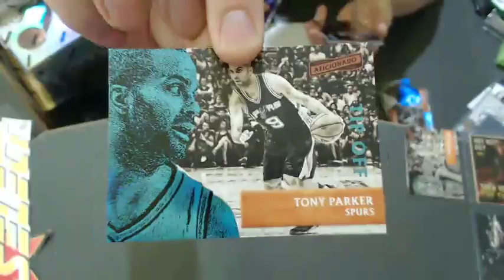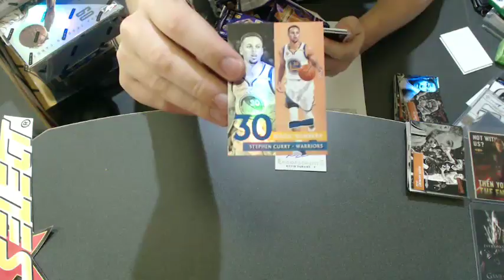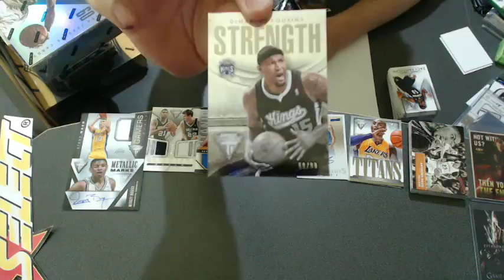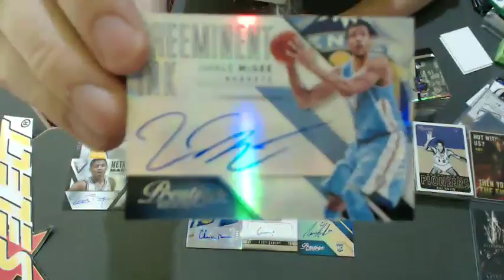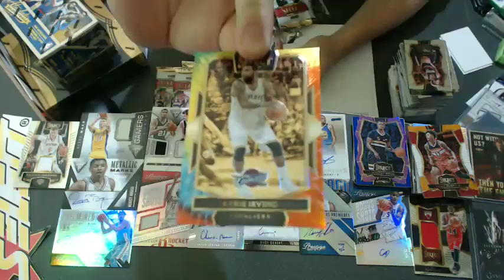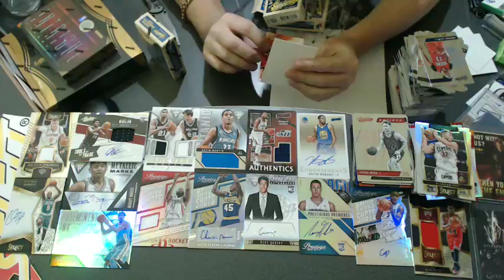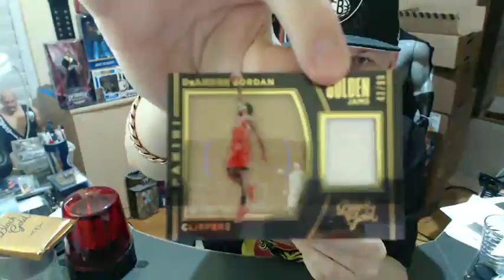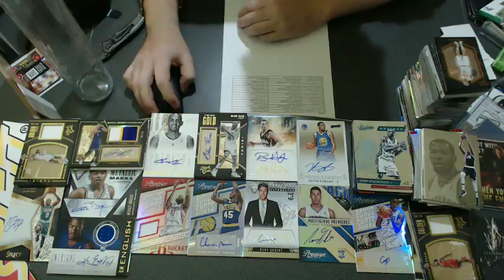NBA Friday - Live Break (07/04/2017)